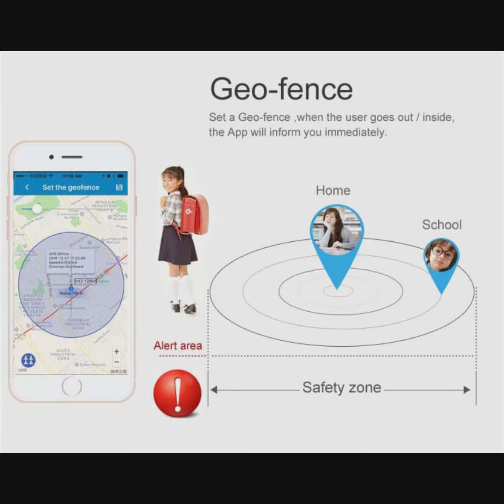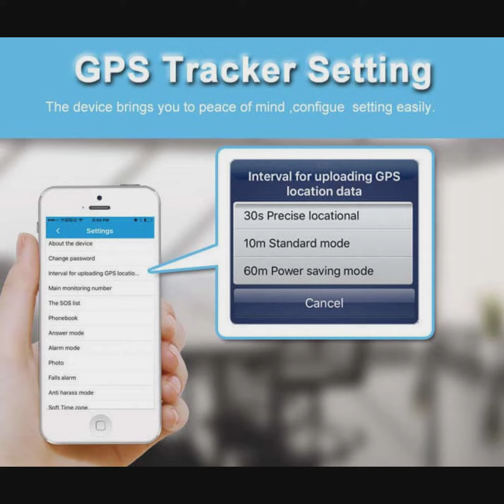Quality Multiple Accurate Positioning 2G Personal GPS Tracking Tracker with Fall Down Alert V28